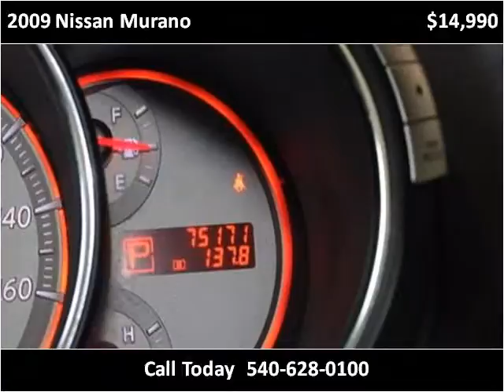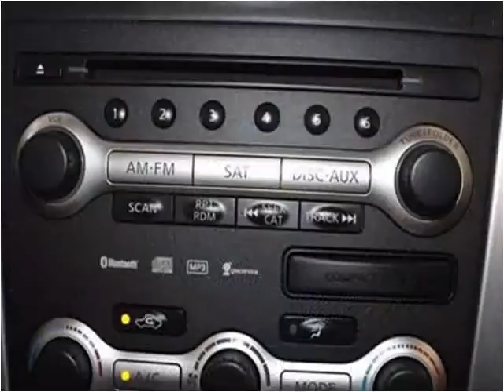2009 Nissan Murano Used Cars fredericksburg VA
This 2009 Nissan Murano is available from Auto Chiefs.